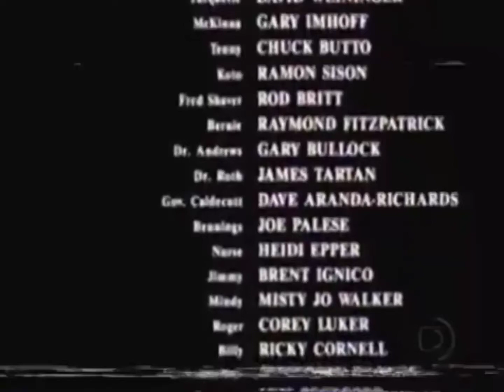Globo SP Saindo do ar (10/07/2000)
Oi pessoal. Hoje eu fiz mais um vídeo da Globo Saindo e entrando no ar. Desta vez, a da Globo de São Paulo/SP Saindo do ar da madrugada de 9 para 10 de julho de 2000. Reestreia de A Próxima Vítima no VPVN. Eu já fiz o vídeo desse, mas só foi uma montagem, e essa é a original.

0:00-Oferecimento Domingo Maior (Torcida Novo Sabor Churrasco);
0:16-Aviso Não Exibição Corujão (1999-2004);
0:30-Encerramento das Transmissões da Rede Globo com a programação do dia seguinte.